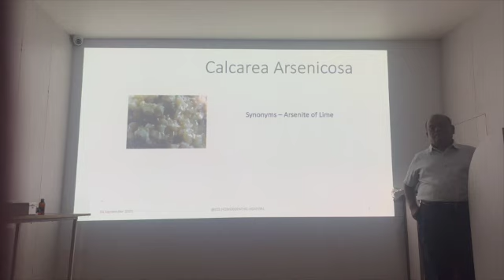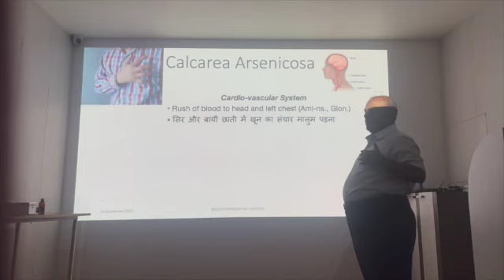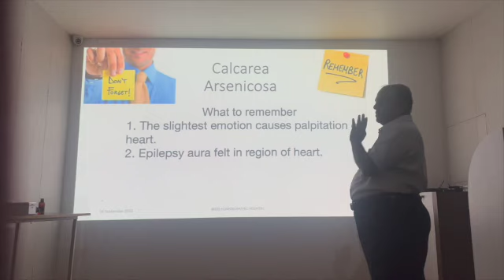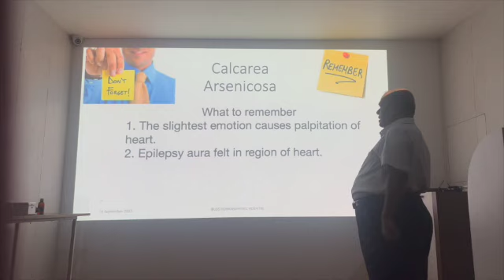Calcarea Arsnica -Allen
Calcarea Arsenica.- Lecture By Dr.Deoshlok Sharma
Arsenite of Lime
Great mental depression. The slightest emotion causes palpitation of heart (Lith. c.). Rush of blood to head and left chest (Amyl., Glon.). Epilensies, from valvular diseases of the heart. Complaints of drunkards, after abstaining; craving for alcohol (Asar., Sul. ac.). Complaints of fleshy women when approaching the menopause.

Relations. - Compare: Con., Glon., Lith. c., Puls., Nux. Follows well: after Conium, in lymphatic, psoric or tubercular persons.